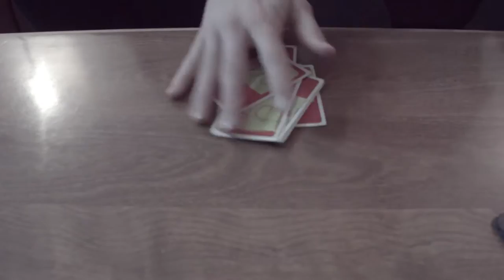Dare Ball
Screw Phineas.

Created for Evangel University's Spring Fling hosted by the Activities Board

11th Dimension - Julian Casablancas
Boll Weevil - The Presidents of the United States of America
Final Battle from Drumline
Various Stock Musics